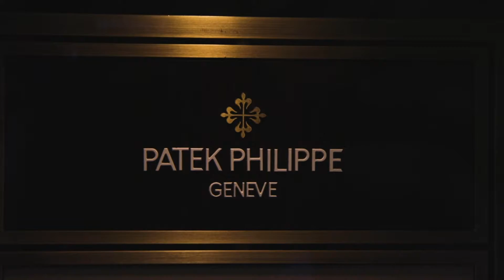Berkeley Bespoke at THE BOODLES: A boutique Tennis tournament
Berkeley Bespoke experienced a lavish day in The Players Enclosure enjoying world-class tennis within the unique, English garden party atmosphere that The Boodles is famous for.